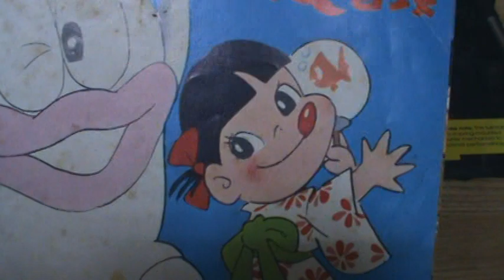【768】不二家「オバＱ音頭」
題名：不二家「オバＱ音頭」
作詞：藤子不二雄
作曲：広瀬健二郎
うた：曽我町子、石川進
振付：竹部玲子
制作：コロムビア・レコード
発行：不二家
備考：「このフォノシートはハイカップの王冠１コと切手20円分でもれなく差上げています／〆切8月31日」試供品

※ 『オバケのQ太郎』（オバケのQたろう）は、藤子不二雄（藤子不二雄Ⓐ、藤子・F・不二雄）とスタジオ・ゼロによる日本のギャグ漫画作品。 1965年にアニメ化され、TBS系「不二家の時間」枠（日曜19時30分 - 20時）で放送された。初回から視聴率30%以上の人気を得て、アニメ主題歌の『オバケのQ太郎』はミリオンセラーを記録し、1966年第8回日本レコード大賞童謡賞を受賞。

 ※オバケのＱ太郎は週間少年サンデーでの連載は1964~66年、小学○年生は1965~73、アニメは前期1965年8月29日 - 1967年3月26日、TBS系列（毎週日曜日19時30分 - 20時・不二家の時間枠）、後期1967年4月5日 - 1967年6月28日、TBSほか（毎週水曜日18時 - 18時30分）。

※曽我 町子（そが まちこ、1938年3月18日 - 2006年5月7日）は、日本の女優、声優。東京都八王子市出身。『オバケのQ太郎』の初代Q太郎など、声優としても活躍。

※石川 進（いしかわ すすむ、1933年7月13日 - 2012年10月29日）は、日本の男性歌手・声優・俳優。栃木県足利市出身。東京薬科大学薬学部卒業。その愛らしい個性的な風貌から「キューピー」と呼ばれ親しまれた。

※株式会社不二家（ふじや、英称 Fujiya Co.,Ltd.）は、ケーキなど洋菓子を中心に菓子類の製造販売を主とする老舗の食品メーカー。洋菓子店のほかレストランをフランチャイズ展開している。1910年（明治43年）創業。2008年より山崎製パンの子会社となっている。